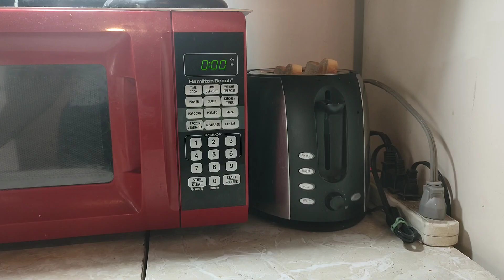Nueva Lampara para mi sala❤️Hogar acogedor 🏡Slow Living